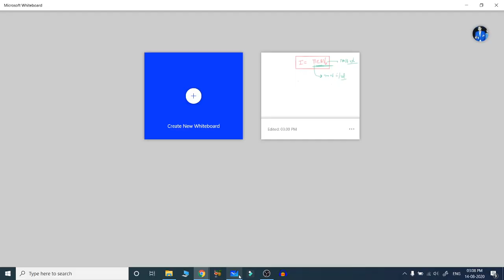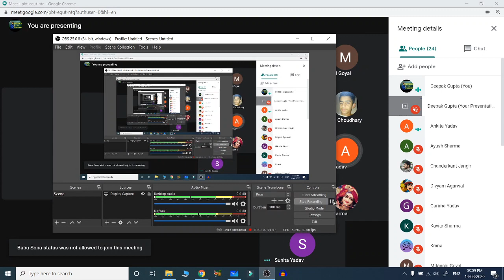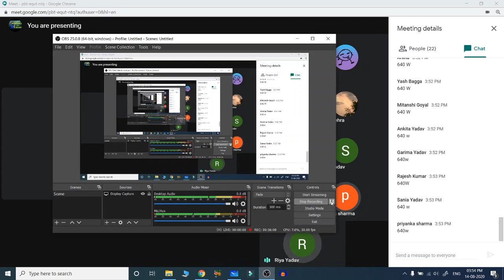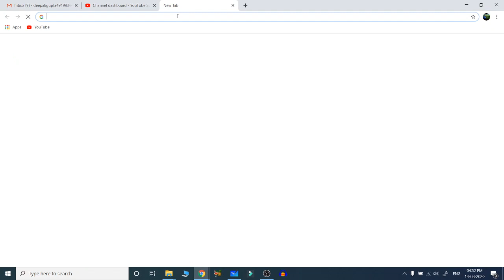WPE 17 & Circular 1